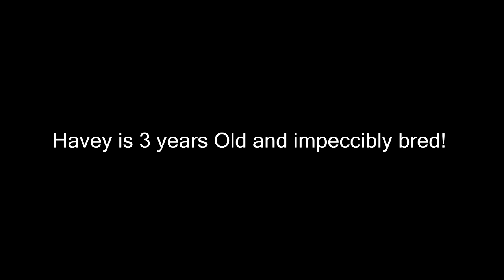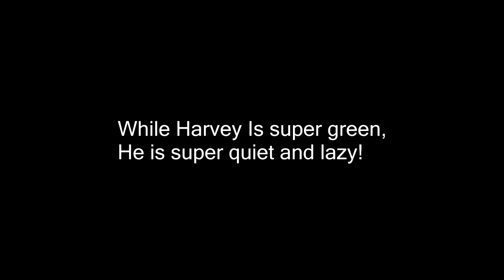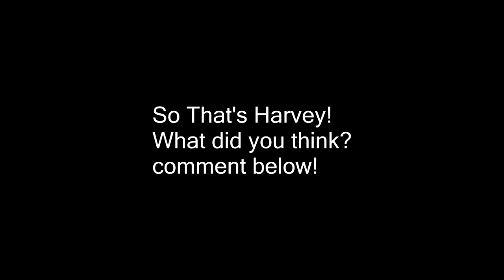Meet Harvey The Giant Warmblood!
DaybyDayVlogs
110 North Front Street - A3,
Suite #213
Belleville, Ontario, K8P 0A6
Canada